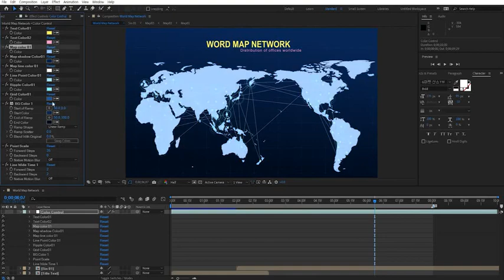World Map Network | After Effects Template